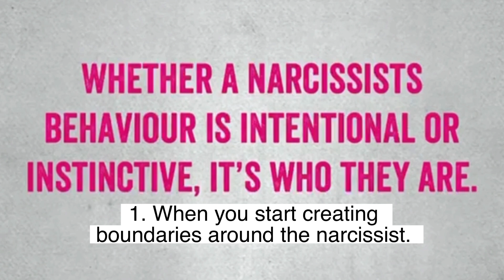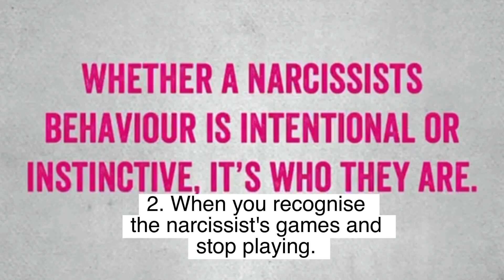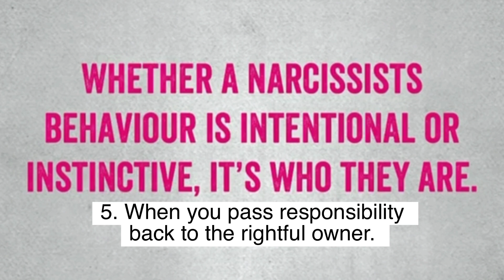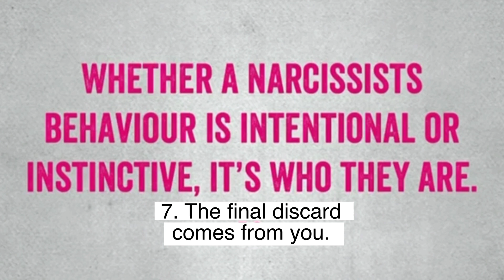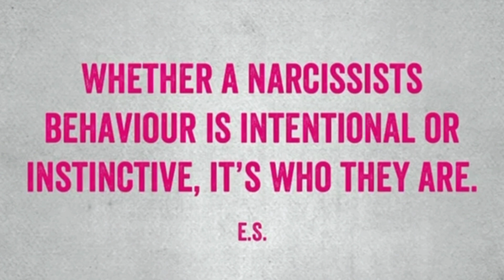Things A Narcissist Might Do When You Stop Playing Their Games. (Narcissistic Relationship.)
How a narcissist might respond when they realise you’re onto them as you’ve stopped playing their games.

1:58 When you start creating boundaries around the narcissist.

3:13 When you recognise
the narcissist's games and
stop playing.

4.16 When you do the things
that make you happy.

6.30 When you no longer
feel guilt or fear of them.

8.06 When you pass responsibility

10:17 When you move on.

11:42 The final discard
comes from you.